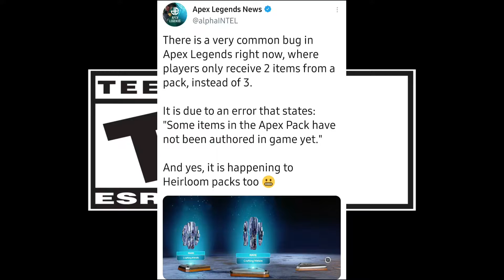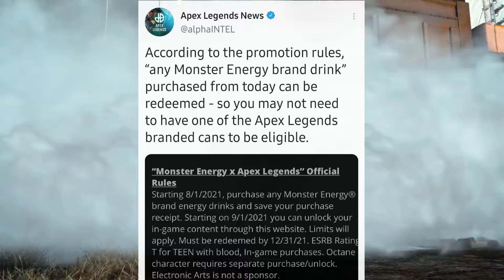S10 Battlepass Rewards + Ban Wave | Apex Legends News #85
Hello! in this apex legends news video we will talk about the season 10 free battlepass rewards, the ban wave and some minor news.

Outro music from: Groovepad.